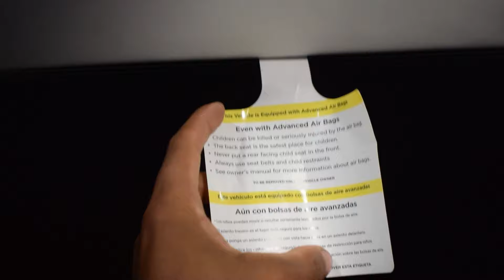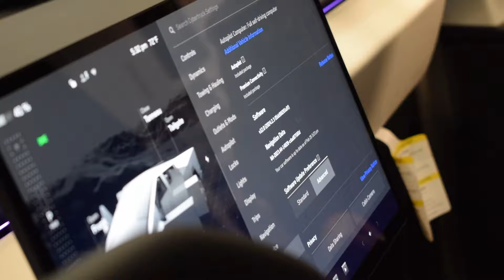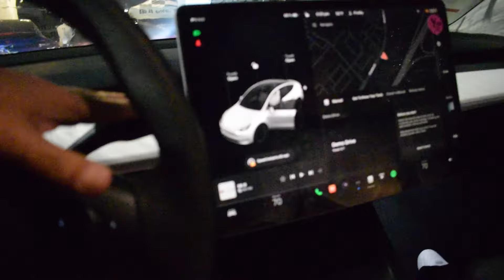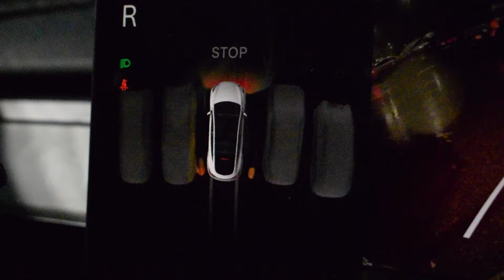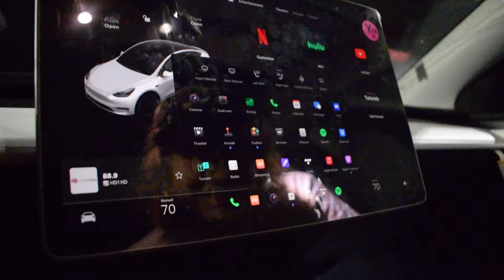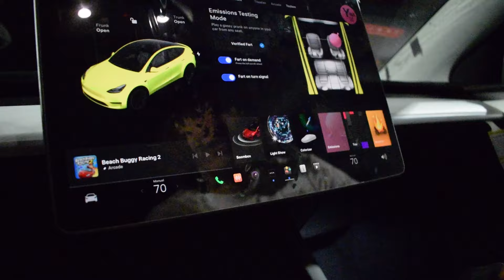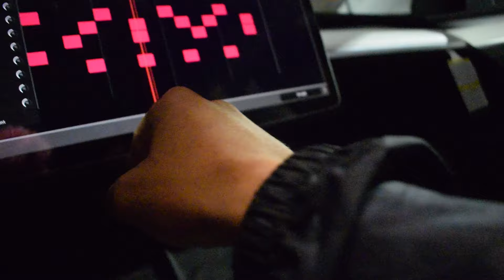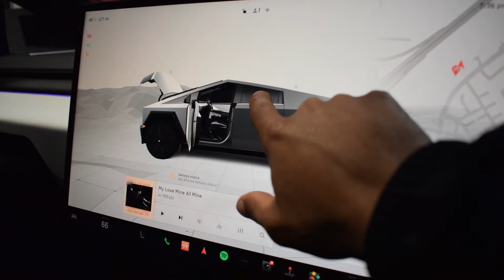Up-Close And Personal With The Tesla Cybertruck